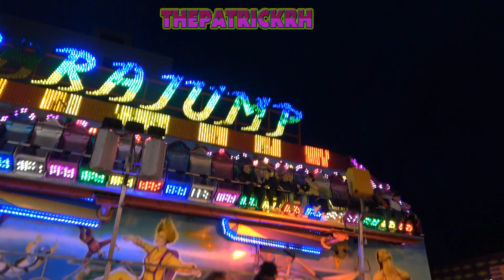Review Kermis Terneuzen 2018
De complete Review van de Kermis in Terneuzen 2018

Met: Autoscooter (C. Eckelboom), Summer Party Polyp (C. Eckelboom), Parajump (H.H. Eckelboom), Beach House (J. Treep), Swing Bob (B. & E. Mobron), Top Spin (Gebr. Straub), Impact (G. Hamers-Lutjens), Venezia Labyrinth (D. Arjaans), Kinderpaleis (F. Keijzer), Mini Cars (F. Keijzer), Miami Beach (N. Leander), Bootjesmolen (G. Eeringa), Jumbo (J.C. Ordelman), Beach Jumper (A.N. Bootsma-v/d Laan), Kop van Jut XXL (J. Boostma).